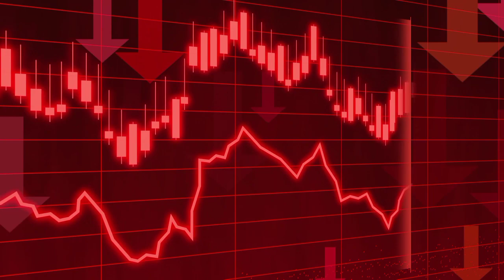Gold Rate Today | Gold Rate Today in Pakistan | Aajj Sooney ki Qeemat | Gold Price Today | Evening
Weekly Gold prediction

                               ( NOTE )

                      ( ISCLAIMER)